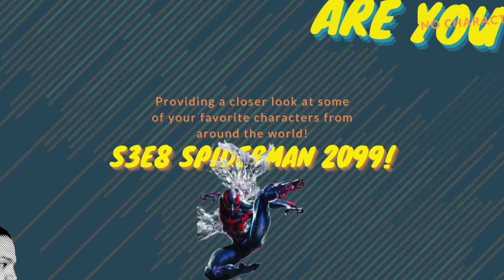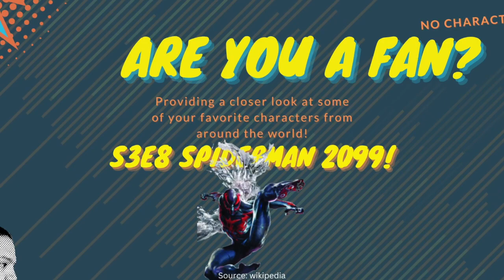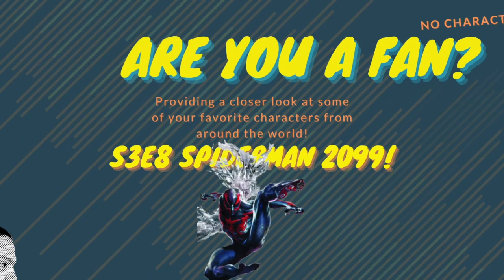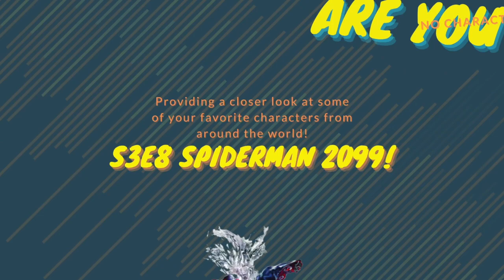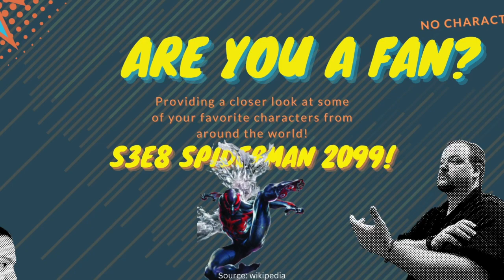Are You A Fan? Spiderman 2099!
Join us this week as we swing into the future of the spider-verse. This episode we look at who came out of Marvel tried out the cyberpunk theme of 2099 with Spider-Man 2099!